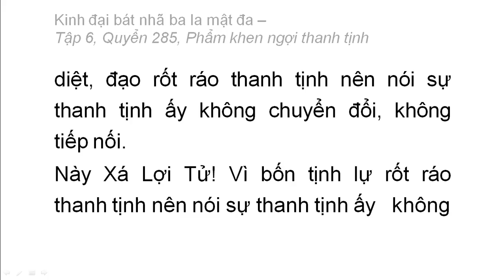Quyển 285: Kinh đại bát nhã ba la mật đa - Phẩm khen ngợi thanh tịnh (rất hay) (285/600) (11)